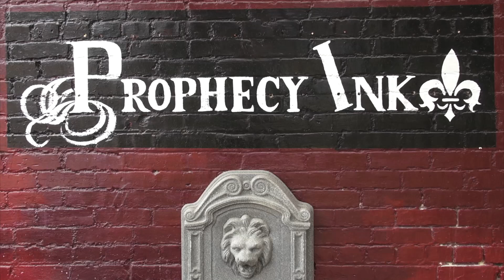Prophecy Ink Tattoo & Fine Art Gallery (Louisville, KY)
Want Talented artists doing your ink? Prophecy Ink Is definitely recommended!   Located at 907 Baxter Ave, in Louisville, KY.